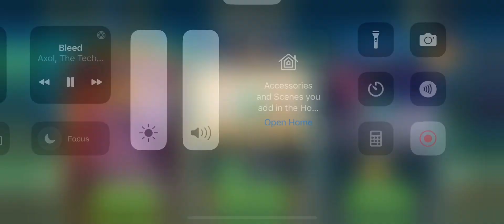Monster legends classic duel with ￼￼Galactic era monsters😈